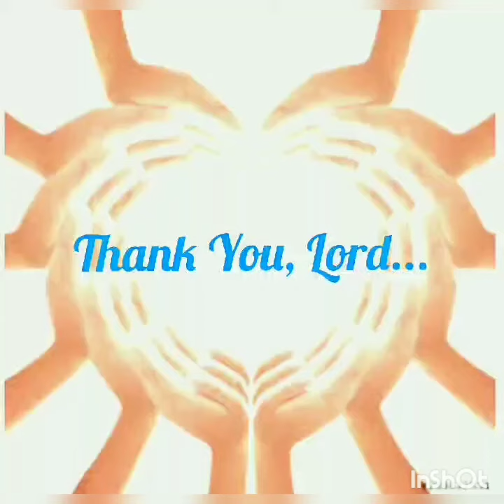🙏Cpf Thanksgiving 07.04.20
🙏Cpf intro toThanksgiving🙌